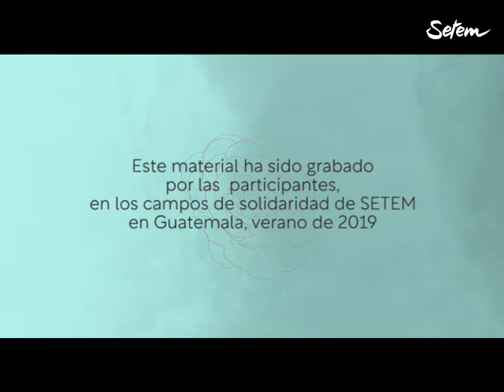STOPacaparamientoTierras Cap 04 'Mujeres Trabajadoras'